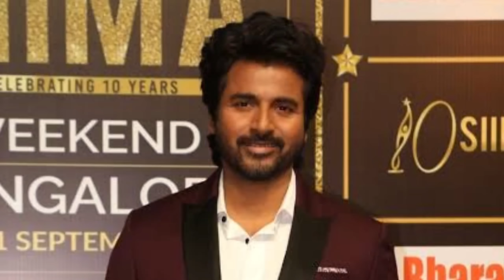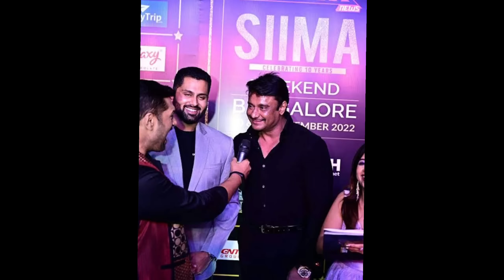ದರ್ಶನ್ ಗೆ ಮಹಾಮೋಸ Dboss darshan cheated by the organisers.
dboss darshan had nominated to best actor award of SIIMA.
Darshan had nominated for his super hit movie Robert.
But award has given to late puneeth rajkumar for his movie yuvaratna.
Fans are very upset to the organisers decision that the gave two awards for best actor in other languages. But they gave only one award in Kannada.